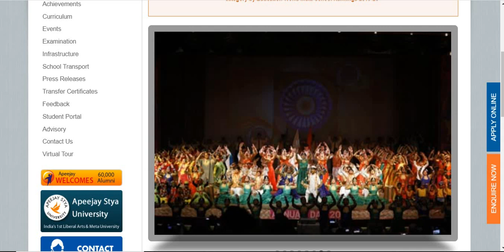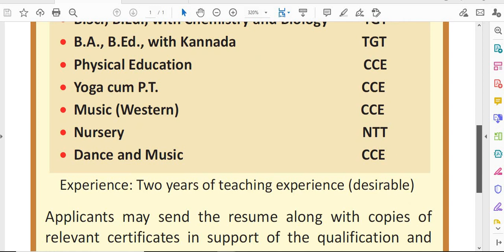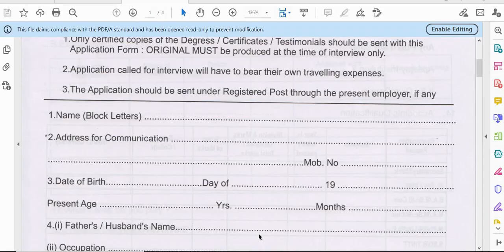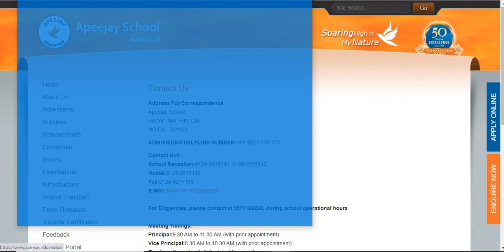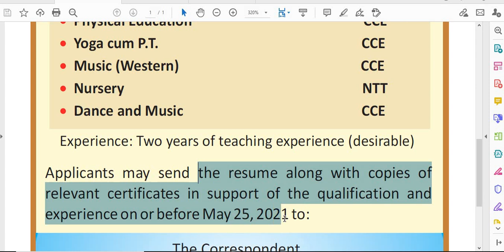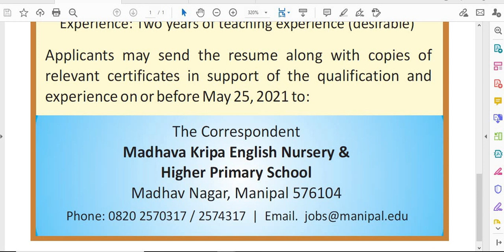TWO SCHOOLS TEACHER VACANCIES I PGT, TGT, PRT, NTT, YOGA , MUSIC, DANCE I SCHOOL TEACHER POSTS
BOTH SCHOOLS NOTIFICATION IS DISCUSSED WITH NEWSPAPER ADVERTISMENT,

PLZ WATCH THE VIDEO FOR DETAILS

FOR APEEJAY SCHOOL, APPLICATION FORM IS AVAILABLE ON SCHOOL WEBSITE,
BELOW IS LINK FOR SCHOOL WEBSITE APEEJAY